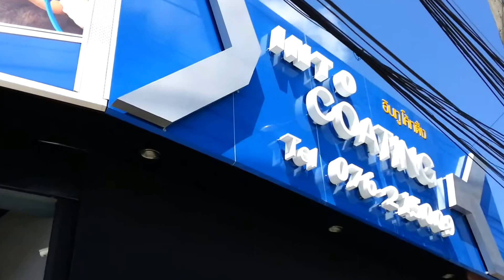MOLY CARE EXTREME PHUKET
บรรยากาศในร้าน